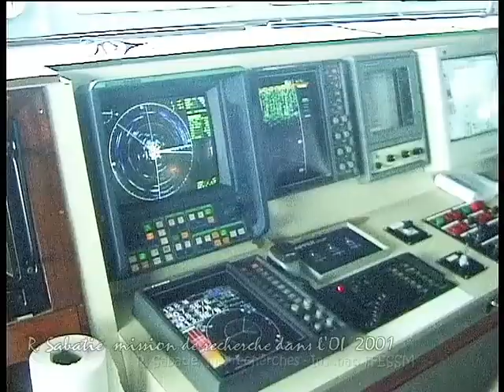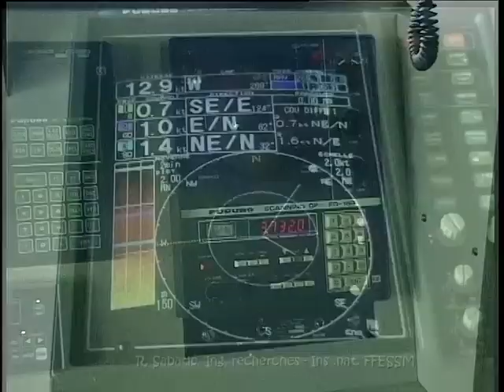TG2 2022 VF recherches et détections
Embarquement à bord d'un thonier senneur-congélateur dans l'Océan Indien